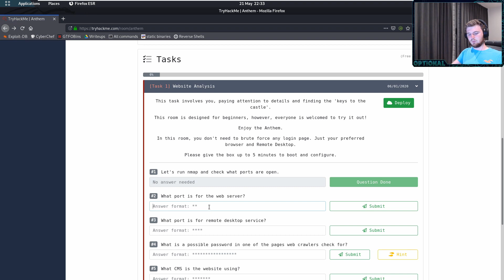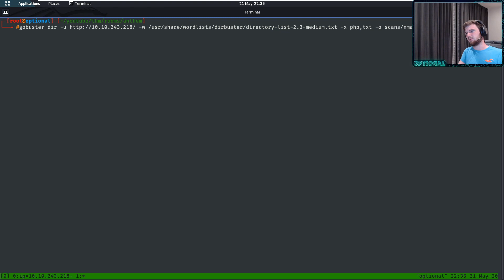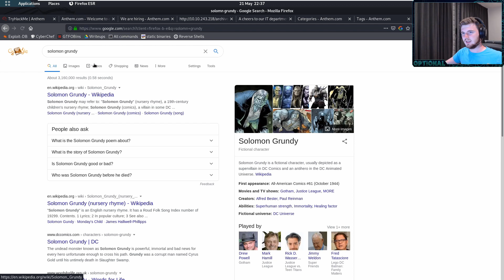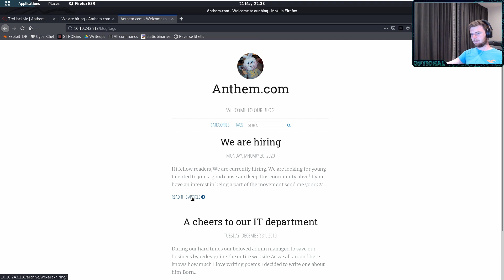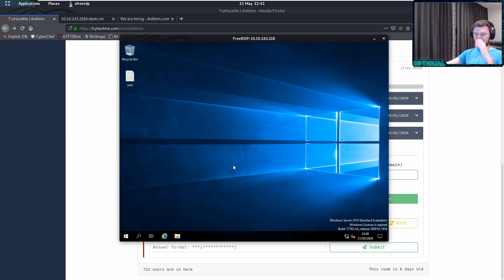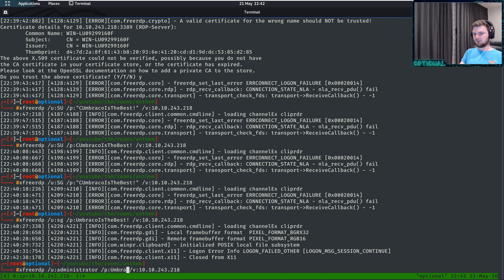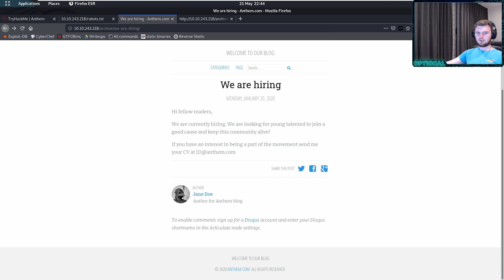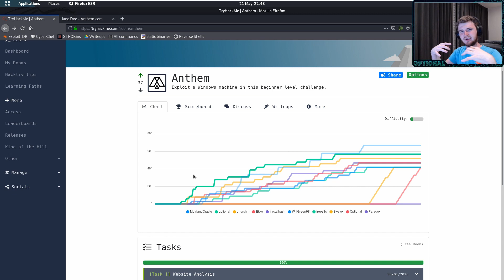TryHackMe | Anthem Walkthrough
Here's our Anthem walkthrough, a great room that gets you to enumerate a web app and then use these to connect via RDP to the system. Once on the system, you escalate to Administrator using misconfigured file permissions